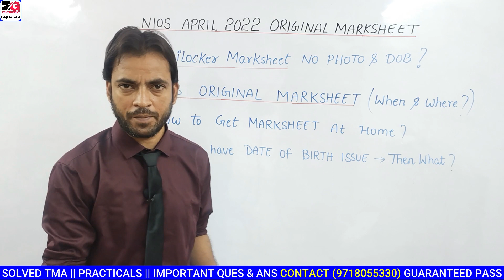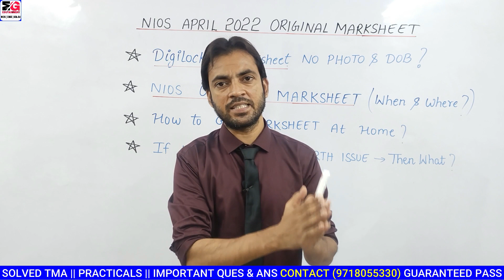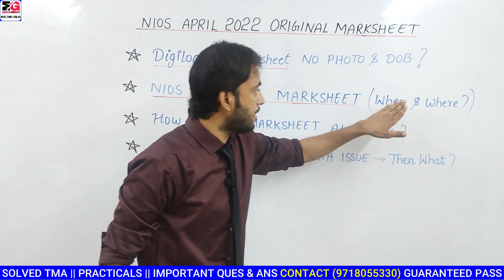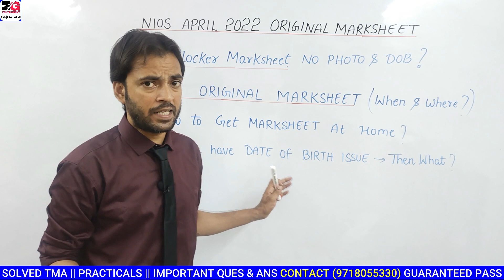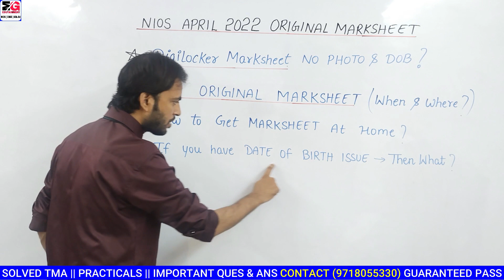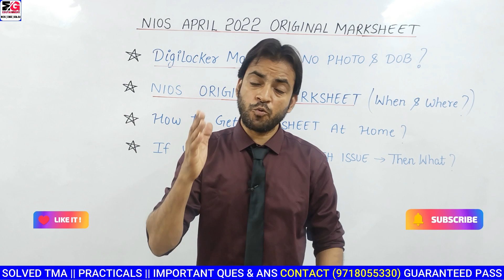Nios April 2022 Original Marksheet कब और कैसे मिलेगी | Nios Latest Updates Today | Dob & Pic Missing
Nios April 2022 Original Marksheet कब और कैसे मिलेगी | Nios Latest Updates Today | Dob & Pic Missing | @MGEDUTAINMENT

10 TMA ENGLISH MEDIUM (SESSION OCT 2022)